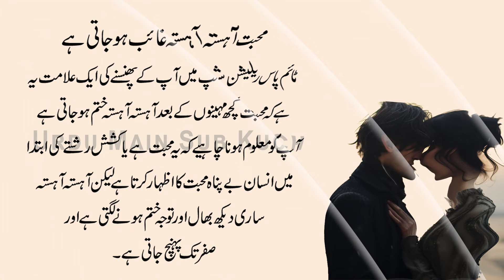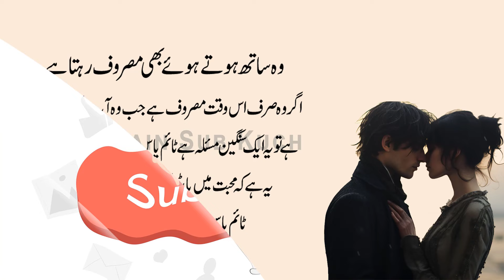True Love ya Time Pass? | Jhute Pyar ki Pehchan | 6 Signs It is Fake Love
True Love ya Time Pass? Jhute Pyar ki Pehchan
6 Signs It is Fake Love